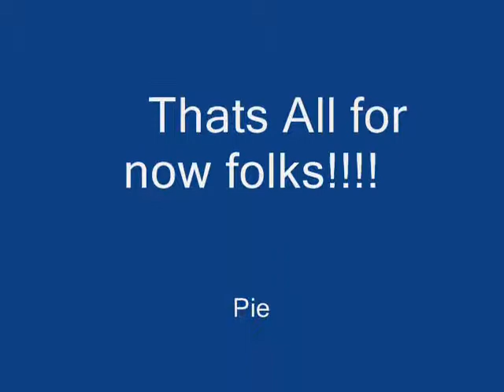Chobots Help: How to do Nichos Mission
Things needed: Lightbulb, speed magic, ghost magic. Directions: use ghost magic and go through the lazors and get the coins. go to the next part. when near the bridge, run across by useing the speed magic. pull the rope with 2 or 3 people and get the coins. when the wall burns down, get nichos hat from gune.